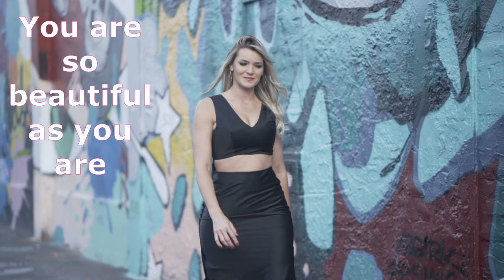सिर्फ 7 दिन, How to get Thin lips | mote lips ko patla kaise kare | Hotho ko Patla Karne ka Tarika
How to get Thin lips | होठों को पतला कैसे करें |  Lips ko Patla Karne ka Tarika | How to get Thin lips | mote lips ko patla kaise kare | Hotho ko Patla Karne ka Tarika

आज में आपको मोटे होठो को पतला बनाने का आसान तरीका घरेलू उपाय बता रही हूँ जिसे करके आप अपने मोटे होटो को सुन्दर व गुलाबी और पतला बना सकते हो - इसके लिए आपको चाहिए -फिटकरी= फिटकरी को मिक्सी में पीसकर बारीक पाउडर बना लेना है |  daily 7 दिन तक आधा चम्मच फिटकरी पाउडर +1 चम्मच ग्लिसरीन को मिलाकर पेस्ट बना लेना है व daily इसे होठो पर मसाज करते हुए लगाना है | मसाज से होठो की dead skin दूर होती है और blood circulation सही होता है |

cover topic-
mote lips ko patla karne ka upay
mote hothon ko patla karne ka tarika
mote hothon ko patla kaise banaen
fitkari se mote hotho ko patla kaise banaen
fitkari se lips patle kaise kare
hoth patle kaise karen
hoth patle karne ke gharelu upay